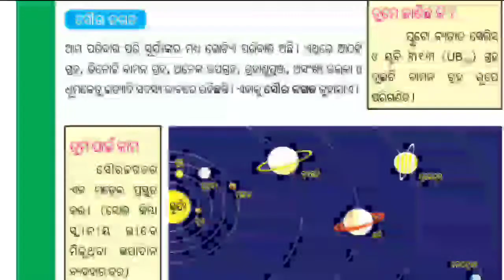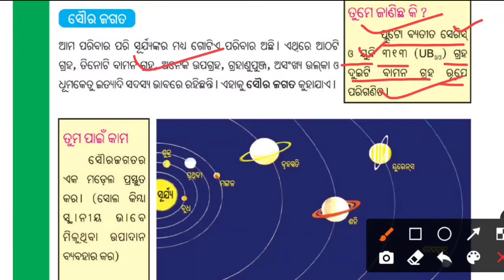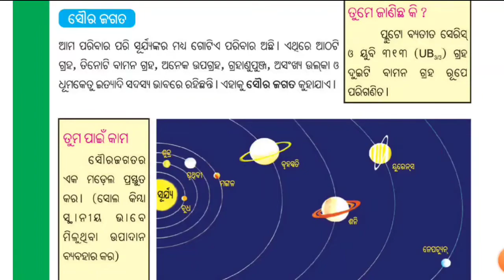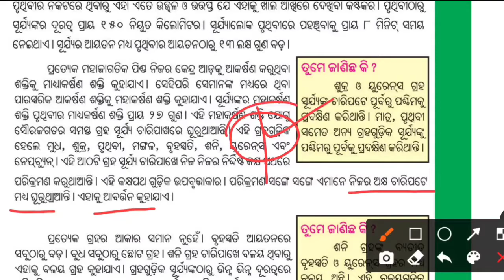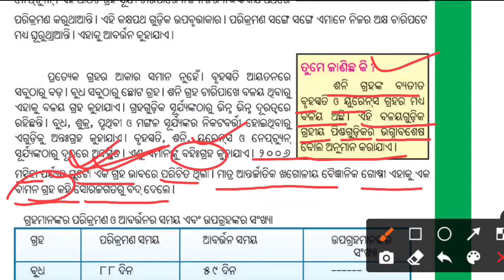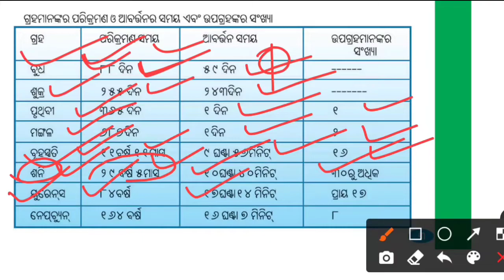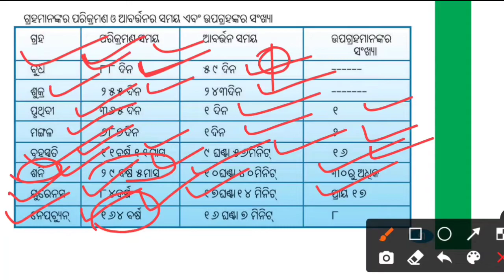Class 6 Geography Chapter 1 Part 2 For Odia Medium ।। ପୃଥିବୀ ଓ ସୌର ଜଗତ ।। ଷଷ୍ଠ ଶ୍ରେଣୀ ଭୂଗୋଳ ଓଡ଼ିଆରେ।।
ଜୟ ଜଗନ୍ନାଥ